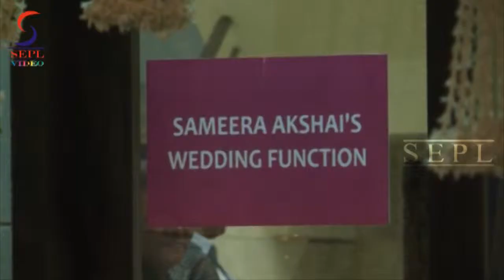Sameera Reddy and Akshai Vardes wedding function